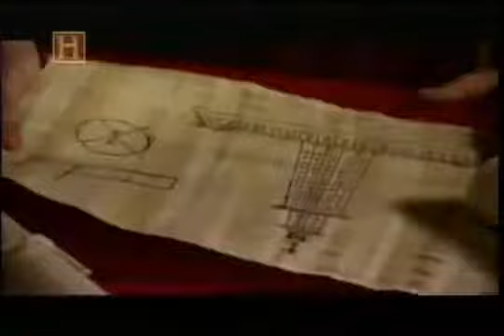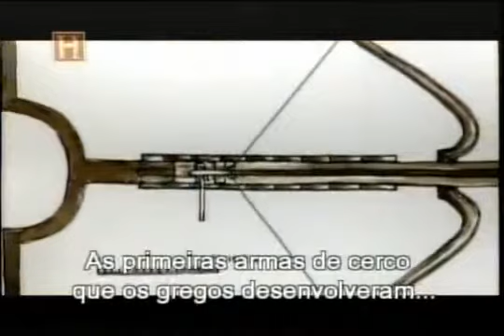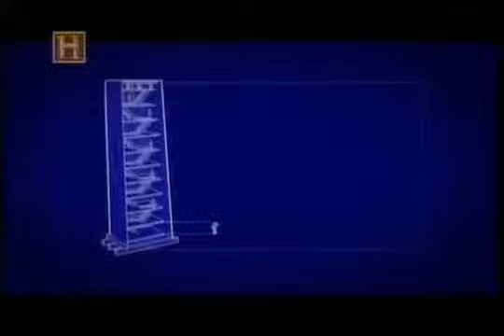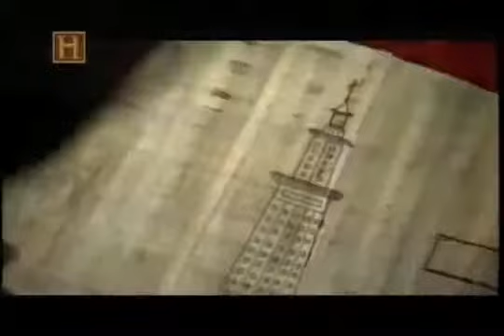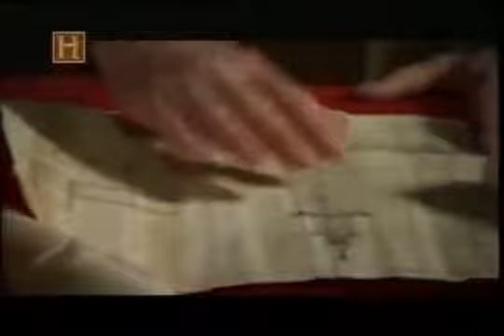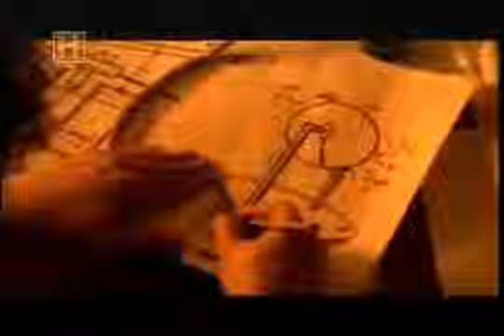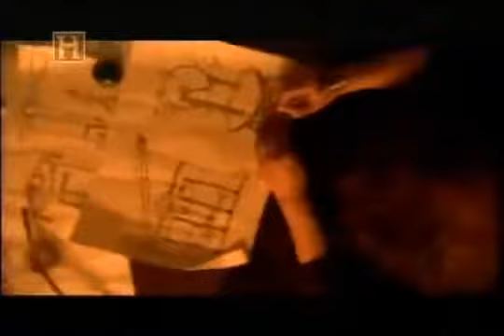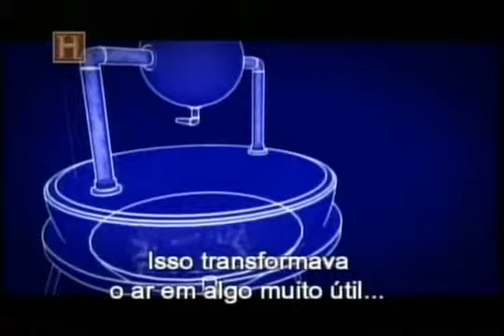Construindo um Império - A Grécia de Alexandre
Depois da construção do Parthenon, no século V, a Grécia antiga alcançou seu maior esplendor. Tinha avançado em direção à democracia e alcançado os maiores índices culturais e artísticos do mundo na sua época. Mas a possibilidade de expansão da Grécia até o momento havia sido limitada por guerras civis. Seria necessária a vontade e a visão de um homem, Alexandre Magno, para expandir os limites do império até a Pérsia e Egito.

Vídeo postado por Felipe Arruda.